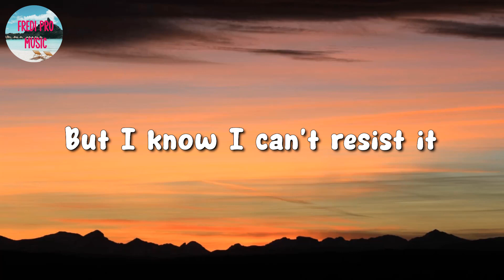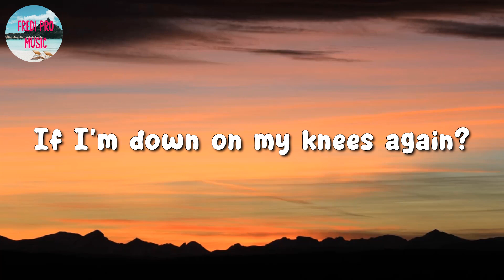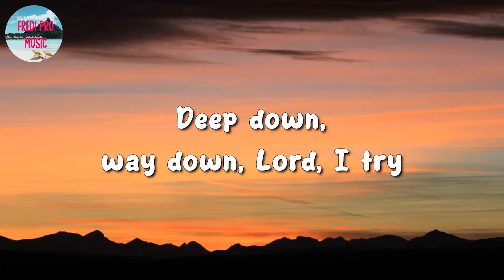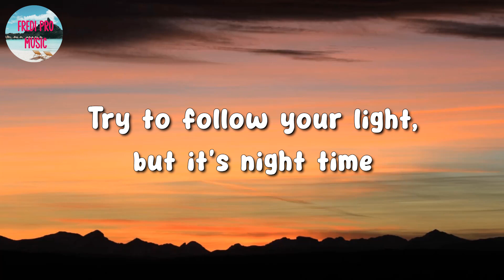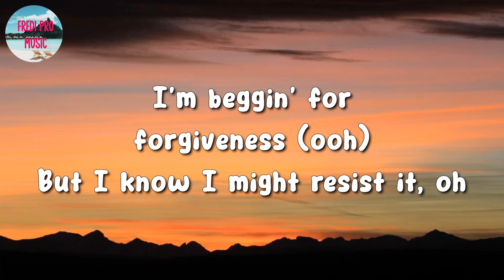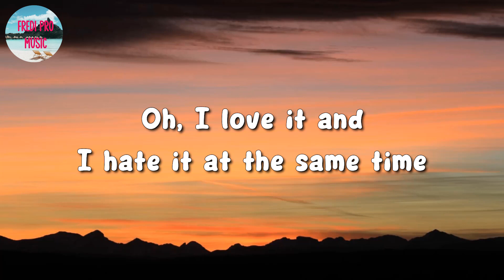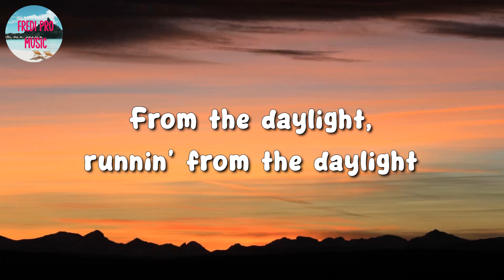🎵 David Kushner – Daylight (Lyrics)